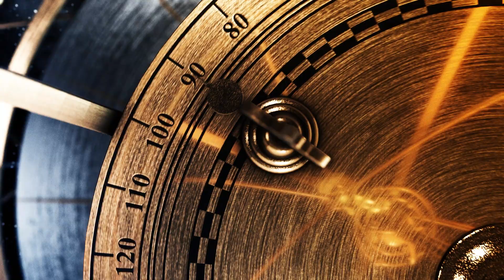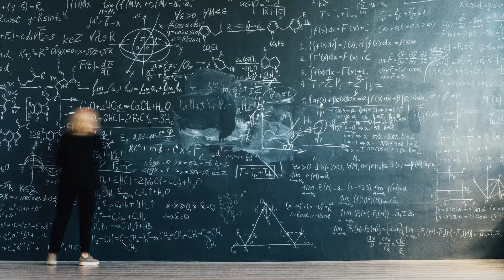When Did Time Begin? | A Journey To The Beginning Of Time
Time: the ceaseless, inexorable force that structures our universe and sculpts the rhythm of our existence. For many, time is merely the ticking of a clock—seconds, minutes, hours.
Yet, when did this relentless flow begin? Is time an intrinsic dimension of the universe, or merely a human construct devised to chart the unfolding of events?
Embark with us on a quest to discover the inception of every ticking second—a voyage to the very brink of eternity, exploring the origins of the fabric that entwines our past, present, and future.

➡️ What if the dawn of time was just an illusion? Imagine for a moment that the very concept of a beginning is not universal but merely a constraint of human perception. This thought experiment examines one of the most profound enigmas in both philosophy and science: When did time begin?

Our daily life is tethered to the belief that time is linear and immutable. Each day, we witness the sunrise and sunset, feel the relentless march of aging, and carry memories of the past, always stepping forward but never back.

🎧 Tip: Wear headphones to ensure the best audio-visual experience.

💬 What are your reflections on the birth of time? Do you see it as a tangible dimension, a mental construct, or perhaps something profoundly different? Share your insights and join the conversation in the comments below.

*Welcome to the official YouTube Channel of DATASTICO - Where Curiosity meets the Cosmos.*

Here, we delve into mind-blowing questions and thought-provoking topics that offer profound insights into the very fabric of existence. Our content is designed to make you question your reality and existence through deep philosophical inquiries and reality-check questions. Engage in thought experiments and intellectual stimulation that twist and expand your brain in ways you never imagined. At DATASTICO, we're not just about answers; we're about the journey of existential ponderings and universe mysteries. Our psychological inquiries and reflective challenges are interspersed with spiritual queries and ethical dilemmas, ensuring a diverse and rich exploration of life's big questions.
➡️ Whether you're seeking mind-expanding thoughts or simply want to indulge in contemplative questions, our channel is your gateway to understanding the greater mysteries and questions of life. For an immersive experience, we recommend wearing headphones to fully enjoy the audio-visual journey we provide. Join us on this exciting adventure of discovery and enlightenment.
Don't miss out on your journey to intellectual awakening! Stay updated with our latest thought-provoking content and be the first to dive into new mysteries and existential ponderings.